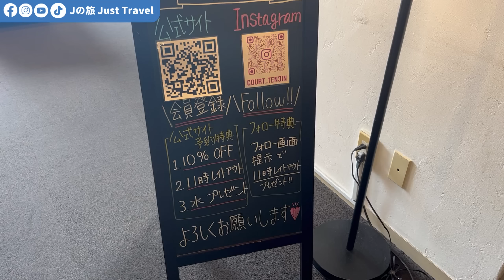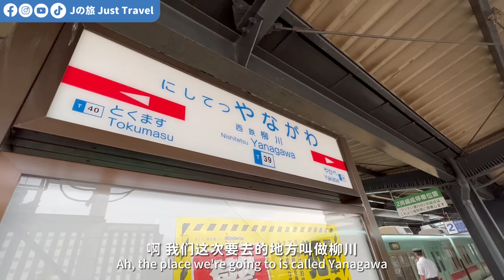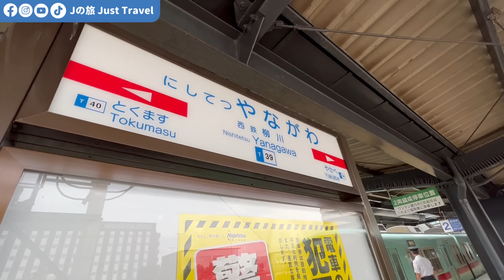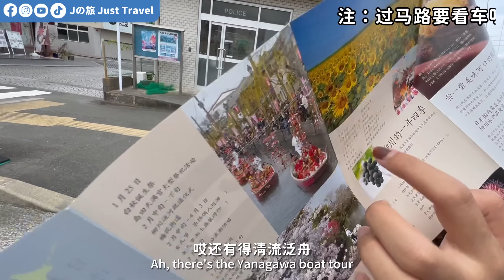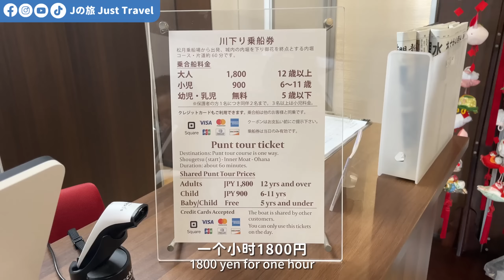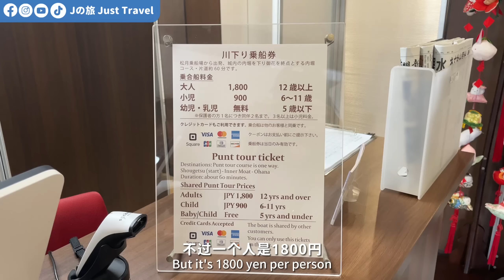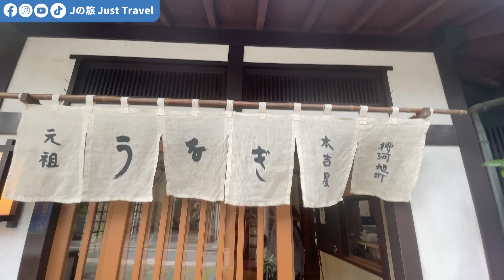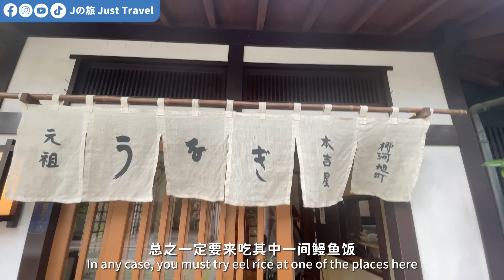【九州自由行EP1】水乡柳川一日遊！带你看福冈柳川遊船，公共交通，必吃百年鳗鱼饭推荐！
探索日本之美，體驗九州柳川的風情！特別推薦用游船来欣赏九州柳川景色！这次的日本旅遊攻略，從古老的日本旅遊景點到現代的vlog體驗，帶您深入這充滿文化和風光的國度。細緻解說日本旅遊費用，協助您精打細算，盡情品味這段難忘的旅程

📍 目的地：日本九州柳川

作为热衷于旅行的人，我们理解保护我们访问的地方的魅力和真实性的重要性。我们致力于负责任和尊重的旅行，确保我们的经历对我们探索的社区产生积极影响。

【J旅频道】

谁是Janice & Jaguar?!

我们来自马来西亚，2021在疫情中互相认识，发觉到双方都对旅行这方面非常上瘾 :）

我 我们开始这个旅行视频博客是为了与朋友和家人分享我们的经历，但很快就爱上了在路上的生活，并发现了通过视频捕捉我们的旅行的新热情分享给更多人知道！

虽然全职旅行真的不简单不过我们会一直会努力访问世界上各个国家！ 发觉这世上最棒的冒险之旅:)

我们非常感激能够每天继续做我们喜欢的事情。 😊🎥🌎感谢所有参与我们旅程的人！

【频道关键字】Janice｜Jaguar｜J旅｜旅游｜美食｜Just Travel｜Janice & Jaguar｜Vlog｜火车